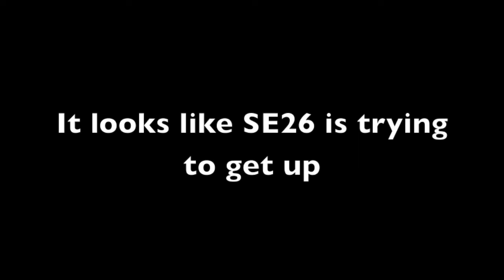Sydney White-Bellied Sea Eagles. A Little Study of the Eaglets' Limbs. 6 -7 Sep 2020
Premise: In a comment on one of my previous SWBSE videos, an eagle enthusiast suggested there might be something wrong with SE26's legs (a dislocated knee joint, I believe), and that even SE25 seemed to be developing issues. While I am in no position to offer a learned opinion, I could not help feeling some concern and I spent some time looking at the live stream and selecting scenes that could hint at a problem. I had personally attributed the uncertain steps to natural clumsiness, as well as the uneven nest floor. If the eaglets follow the same pattern as Bald Eagles' offspring, they begin to walk when they are 6 weeks old (SE26 hatched on 31 July).

Having said that, watching some of the footage I recorded gave me the impression that something is not quite right, but this is the impression of a layperson, not an expert. I would wait a few more days to see how movement progresses, before getting anxiety attacks.

I am sure that, if an issue has been identified, the chicks will be closely monitored and appropriate action shall be taken in due course. Disrupting an eagle's nest is no joke.

Should you wish to read the comments under the video in question, here is the link:

I do hope that any further comments shall be kept reasonable and polite.

Live streaming from 2 separate cameras can be found plus a moderated chat. Courtesy of Sea-EagleCAM@BirdLife Australia Discovery Centre, Sydney Olympic Park